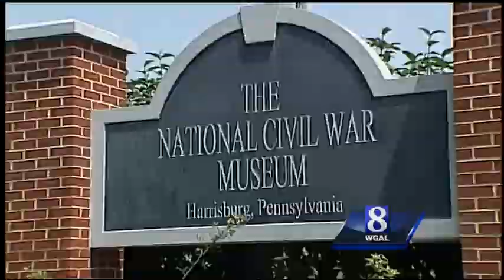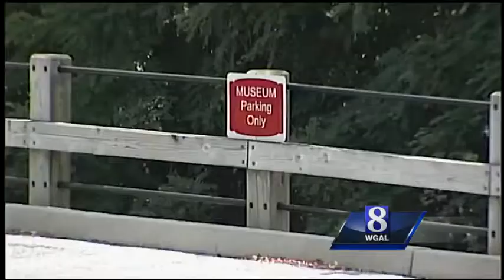Harrisburg mayor wants to cut tax dollars that fund National Civil War Museum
Mayor Eric Papenfuse wants to cut the tax dollars that fund the National Civil War Museum. On Wednesday, Papenfuse called the museum a "failed project."